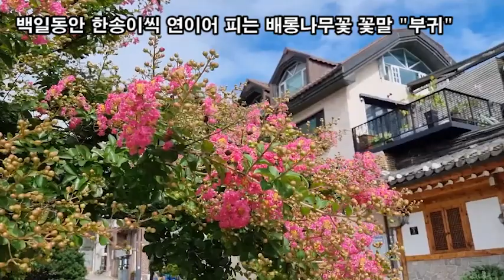랜선힐링, 꽃길만 걸어요, 서울의 여름풍경, 하얀 수국꽃의 꽃말 "변덕, 변심"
랜선힐링,
여름에도 꽃길만 걸어요
서울의 여름풍경
하얀 수국꽃의 꽃말 "변덕, 변심"
능소화 꽃말 "명예, 그리움"
백일동안 한송이씩 연이어 피는 배롱나무꽃 꽃말 "부귀"